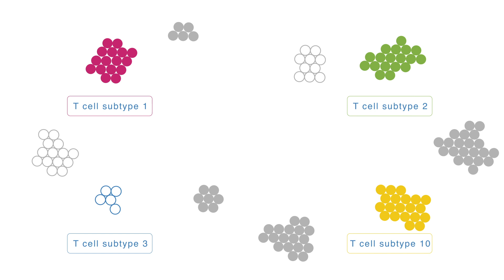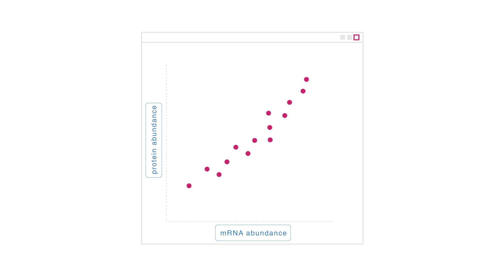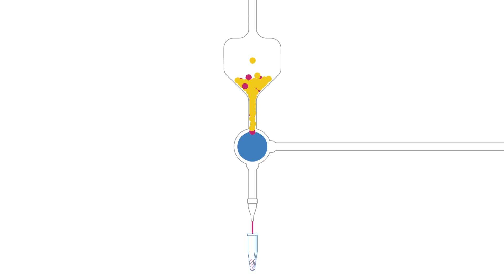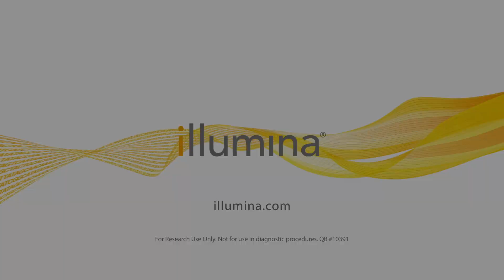Single-cell protein analysis with NGS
Proteins are workhorse molecules, executing the myriad tasks necessary for correct cellular and organism function.

Technological advances now allow proteins to be studied at single-cell resolution with Illumina next-generation sequencing readout. This enables more than 200 proteins to be studied simultaneously, with the multiplexing capacity continuously growing. Moreover, it permits a seamless expansion to additional modalities, for example CRISPR perturbations and RNA expression, allowing linking these datasets, to arrive at a more holistic view of biology.

Protein analysis with NGS is thus an excellent complement to your flow cytometry and fluorescent imaging work. Learn how novel insights using this exciting technology are within your reach.